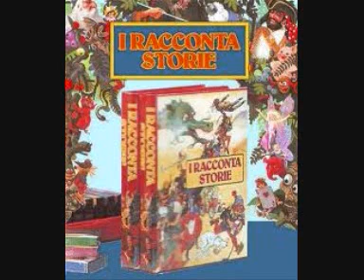I Raccontastorie n°5 - Il ragazzo che gridava -Al lupo- 2-7